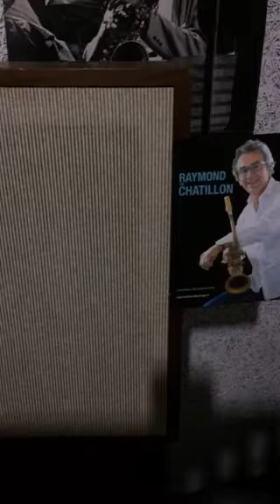Raymond de Chatillon / Lucille / Michel Jonasz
Lucille / Michel Jonasz